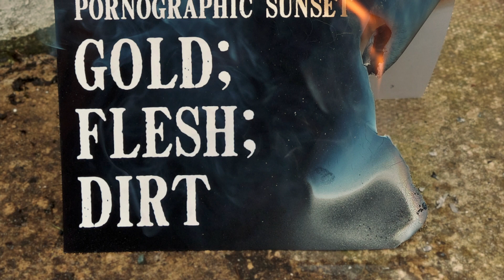Cyderbaby Talks To Poronographic Sunset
Cyderbaby talks to Pornographic Sunset, a rather unique and artistic band based in Leeds. They have just released their second E.P, Gold;Flesh;Dirt and they speak about the story behind the songs.
The music is very eclectic...not my usual NWOCR, but it is bands like this who push at the boundaries that give the next generation of musicians something to aspire to. I can see the amount of talent that goes into writing and playing these tracks and these tunes do worm their way into your head.
I had a fantastic time talking to these guys and I look forward to catching up with them soon.
Check out their songs on all the usual streaming services and watch the video for Self In Solution